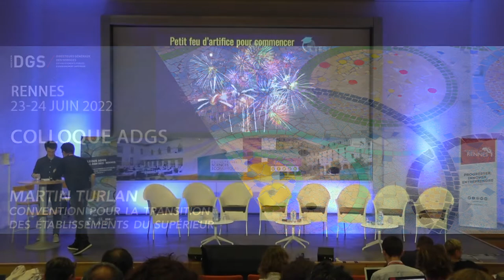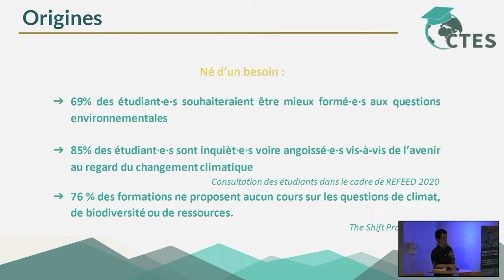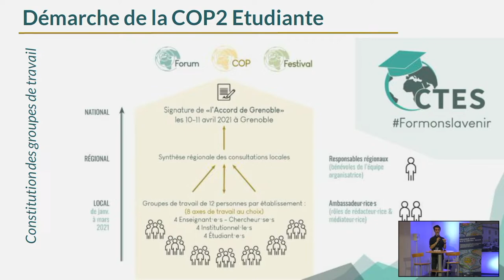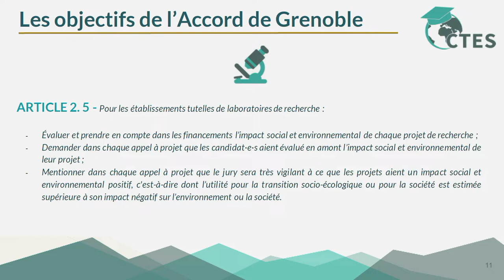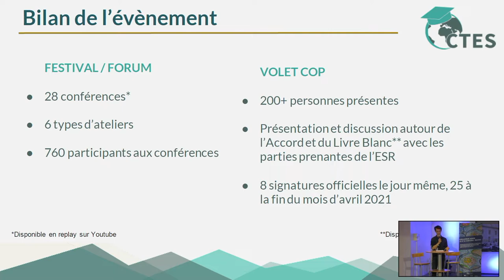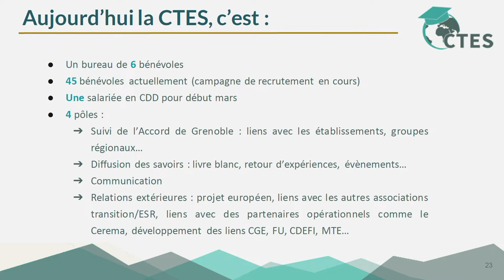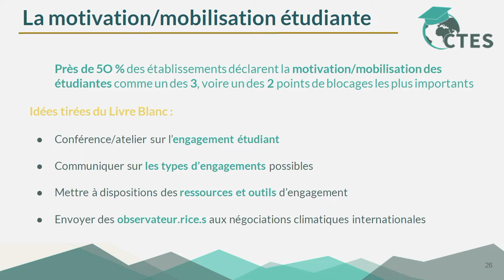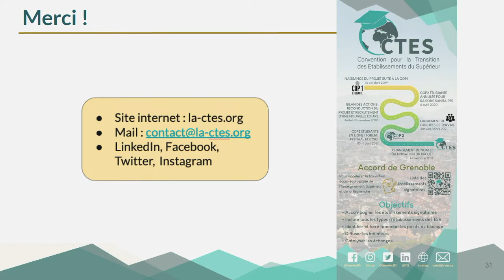COLLOQUE ADGS 2022 - Intervention de Martin TURLAN